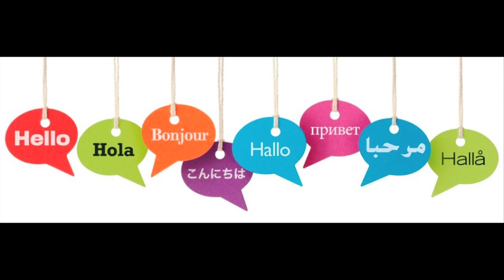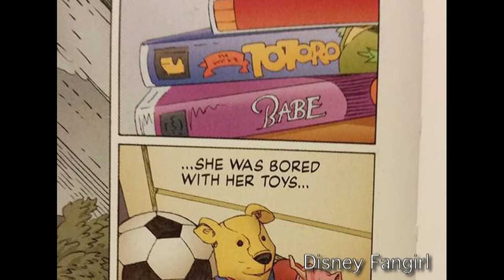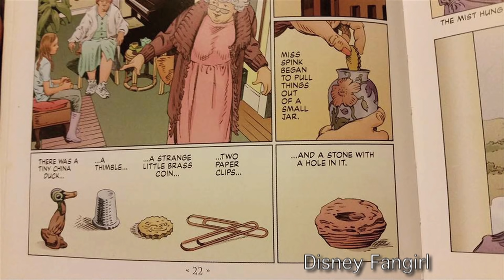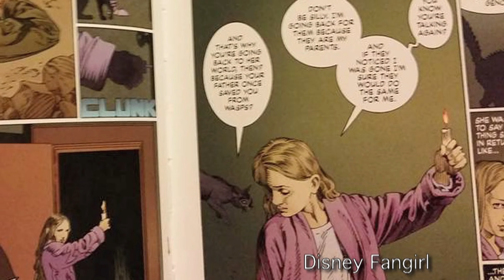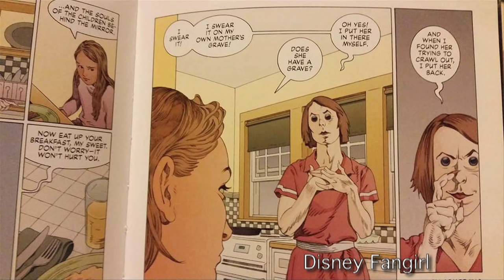Coraline Graphic Novel vs. Movie Analysis and Theories - The Fangirl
This video doesn't list EVERY SINGLE difference in the Coraline movie and Graphic Novel, so I just listed major differences.  I also have a video for the regular book/novella versus movie too!